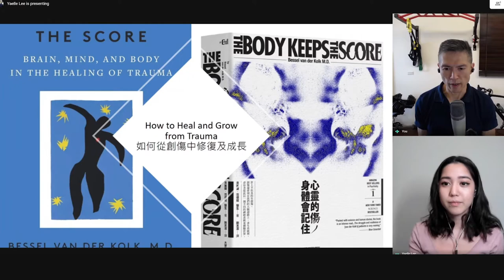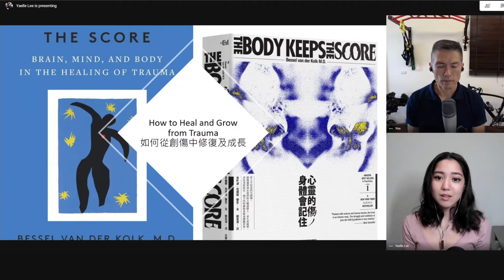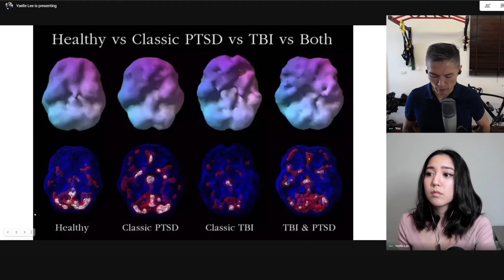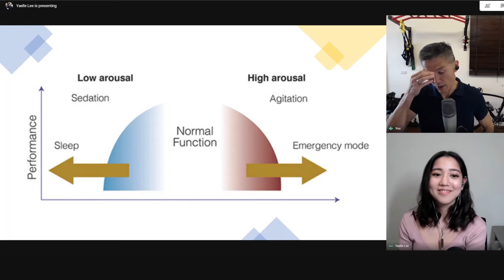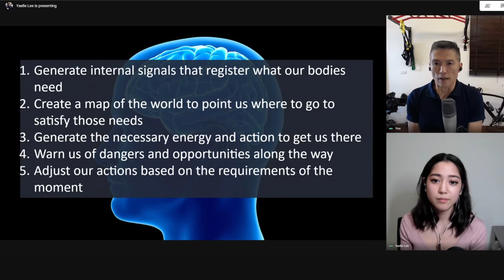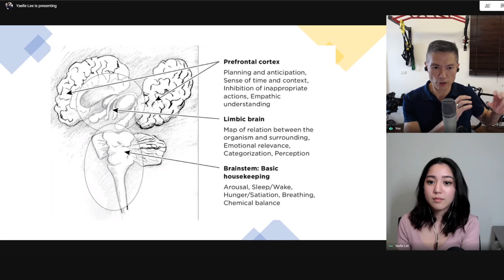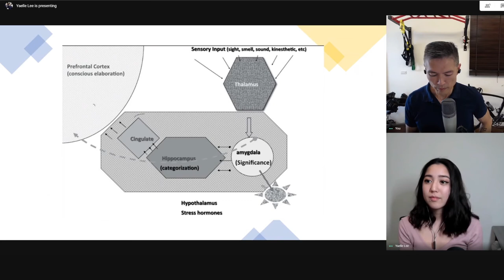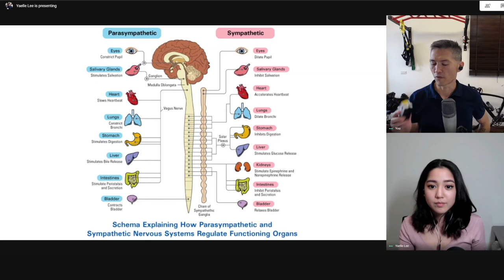You-niversal Upgrades Ep 3 - How to heal and grow from trauma? The Body Keeps the Score part 1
Episode 3 - How to heal and grow from trauma?  The Body Keeps the Score discussion part 1

Many people suffer from the lingering impact of trauma without realizing it.  In this episode we dove into the book "The Body Keeps the Score" by Dr. van der Kolk and explored the impact of trauma in our brain, mind, body and spirit.

You-niversal Upgrades - conversations in the pursuit of health and growth of the mind, body, & spirit.  This is a series where my daughter Yaelle and I chat about things that have helped us grow.  We'll cover topics in health, mind, brain, nutrition, as well as spirituality.

* Title animation by Emmanuelle Lee

Total health, spirit, mind and body.  Nutrition, exercise, recovery, brain health and spiritual health.  全人身心靈健康，飲食、運動、修復、大腦健康、心靈健康。

To learn more about my health coaching, neurofeedback brain training services and BOSKE Bakery Cafe, please visit...
進一步了解我的健康教練服務、大腦神經回饋訓練、BOSKE健康烘焙坊，請點閱...